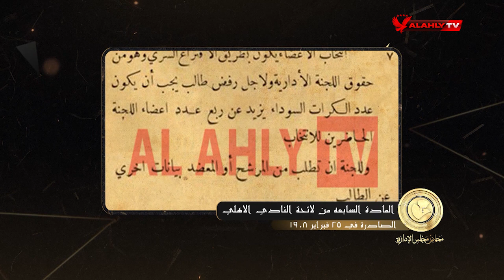ما هو الهدف من تأسيس النادي الأهلي ؟.. الصريطي يسرد مواد أول لائحة للنادي الصادرة في 25 فبراير 1908.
ما هو الهدف من تأسيس النادي الأهلي ؟.. سامح الصريطي يسرد مواد أول لائحة للنادي الصادرة في 25 فبراير 1908  | محاضر مجلس الإدارة